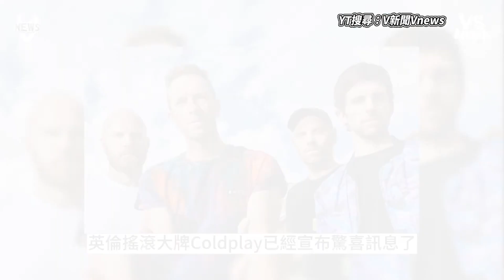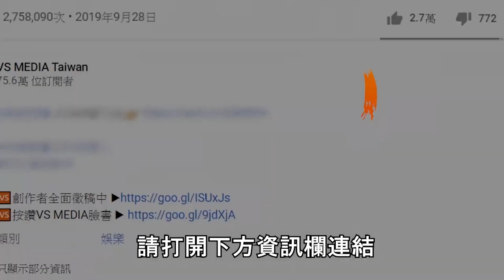Coldplay週末即將來台開唱！回顧他們締造無數傳奇的旅程｜VS MEDIAｘ@vvnews-vl3xf